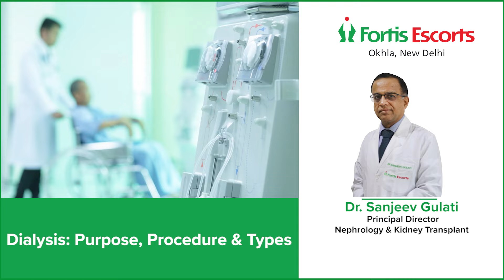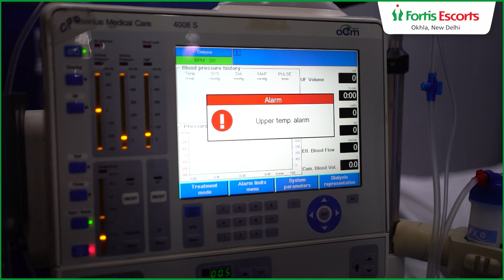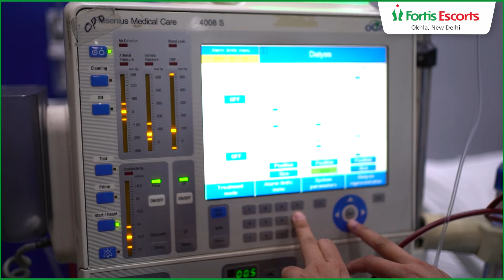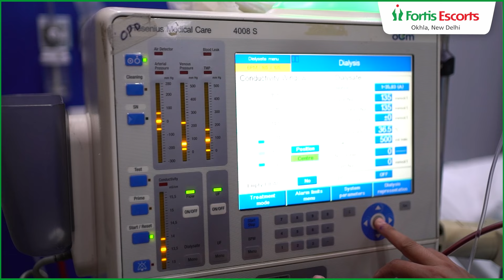Dr. Sanjeev Gulati on kidney dialysis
Dr. Sanjeev Gulati (Principal Director - Nephrology & Kidney Transplant, Fortis Escorts, Okhla, New Delhi) talks about dialysis, why dialysis is needed to maintain bodily function, the process of blood purification through dialysis and the methods of blood dialysis that are available as modes of treatment for people with kidney dysfunction and damage. He urges people to be regular with dialysis until surgical intervention can be done to treat their kidney issues. Watch the video to know more.